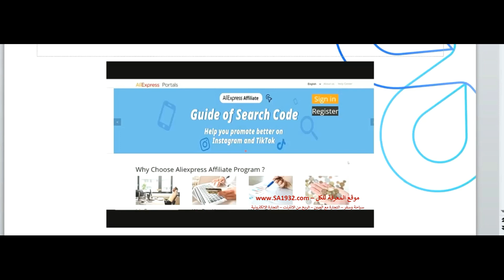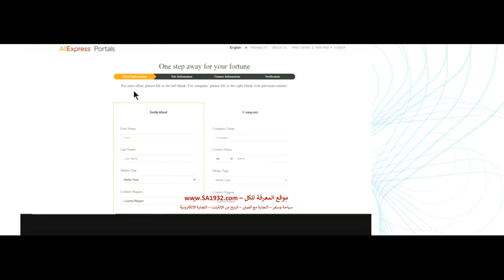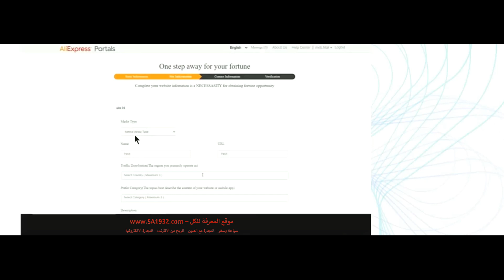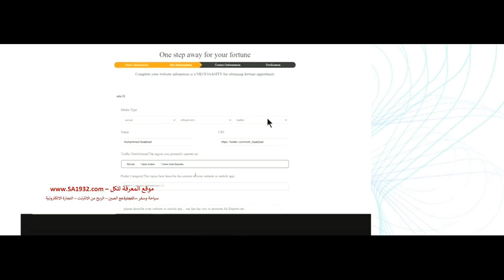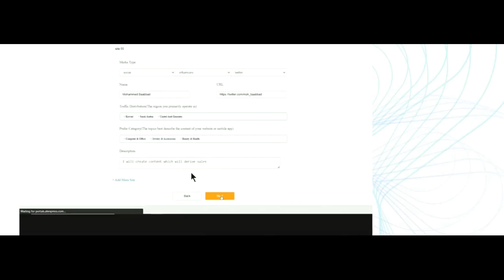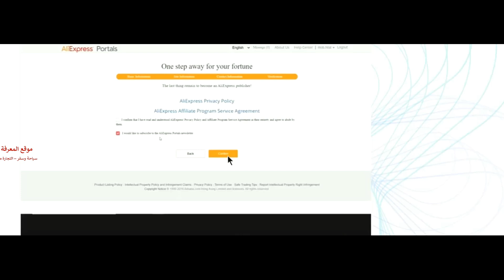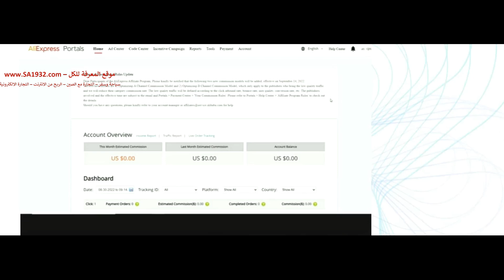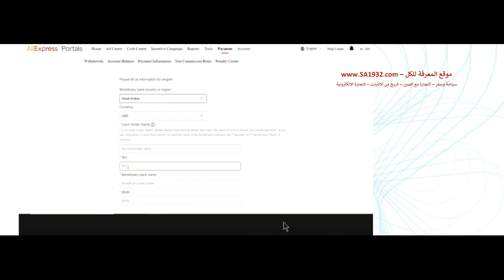التسويق بالعمولة الجزء 3 طريقة التسجيل في برنامج التسويق بالعمولة موقع علي اكسبريس